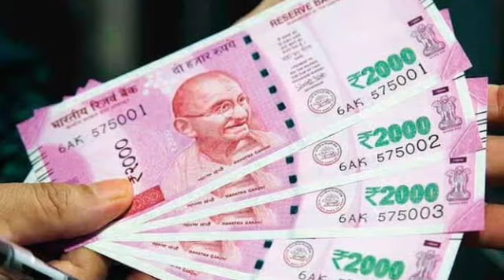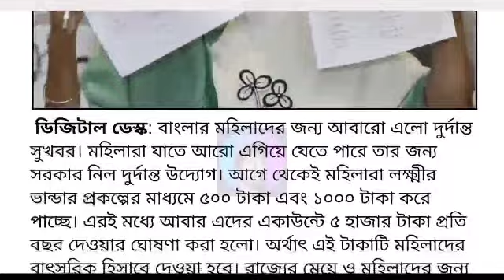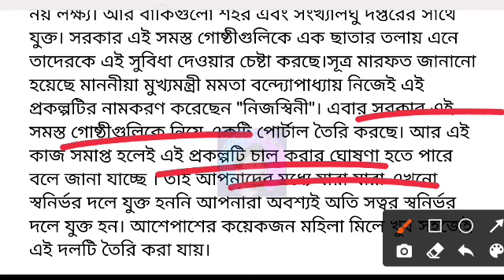স্বনির্ভর দলের মহিলাদের ৫০০০ টাকা করে | Good News For self-help group Women